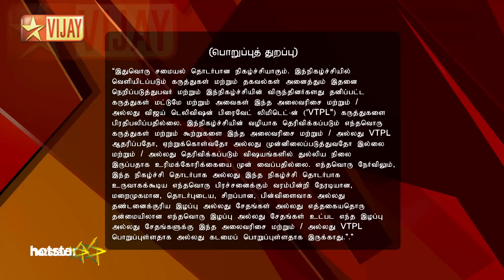Samayal Samayal with Venkatesh Bhat 07/09/16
Basmati Rice Special!
Chef Venkatesh Bhatt makes dishes using Basmati Rice. He prepares fantastic Bombay Tawa Pulao, followed by superb Khara Bath from Karnataka. Later, he makes chunky Gobi Biryani and authentic Hyderabadi Dum Biryani with Potato.